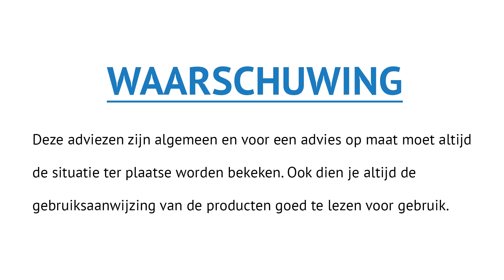Showa 310 Grip | Productvideo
Direct de Showa 310 Grip bestellen?

In de kort
Een soepele, robuuste handschoen met een geweldige behendigheid en een goede weerstand tegen scheuren. Beschermt de hand in vochtige omgevingen of tegen agressieve detergenten of alcoholen. Oppervlak zorgt voor tastzin en betere grip. Ontworpen om gemakkelijk te kunnen bewegen en langdurig te dragen. Geen irritatie door naden die in contact komen met de huid.

Specificaties
EN388
Polyester/Katoen/Latexcoating
Kleur
Zwart, oranje, groen
Maten

Vragen
Heb je een vraag over de 310 Grip van Showa, of ben je op zoek naar de juiste persoonlijke bescherming voor jouw toepassing? Neem dan contact met ons op via social media, e-mail, of telefoon!